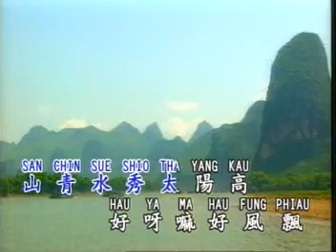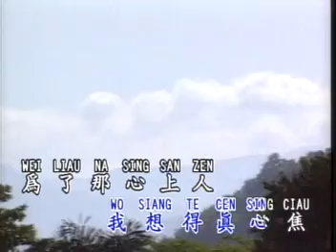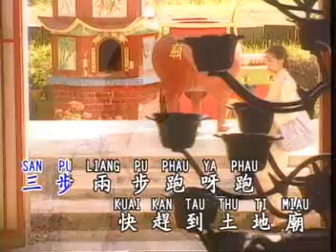谢采妘Michelle Hsieh - 非常小调VOL.1【知道不知道】